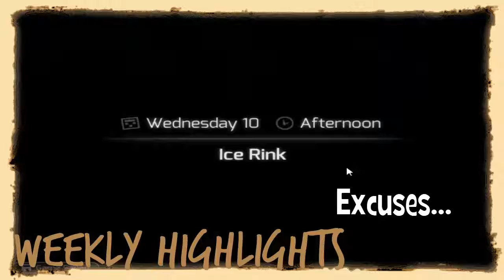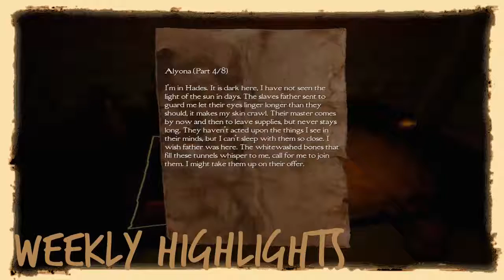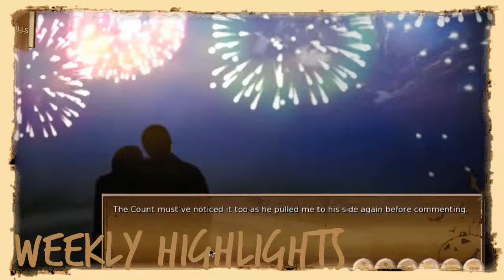Excuses, Love & Game Mysteries | Weekly Highlights #4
❤ Stalk Me ❤

❤ Steam: masterpencilangie ❤